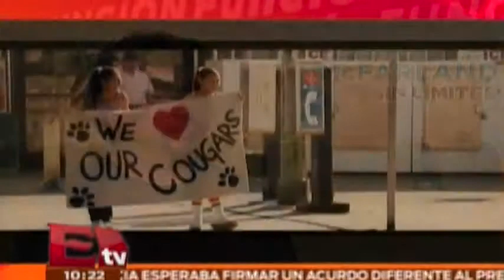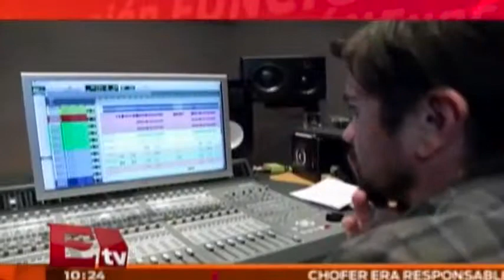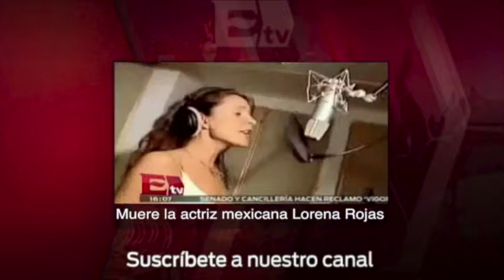Juanes habla de su participación musical en la película 'McFarland' / Adrián Ruiz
El cantante colombiano Juanes nos habla del tema que interpreta para la película 'McFarland', próxima a estrenarse. Detalles en el video.
17 de febrero 2015